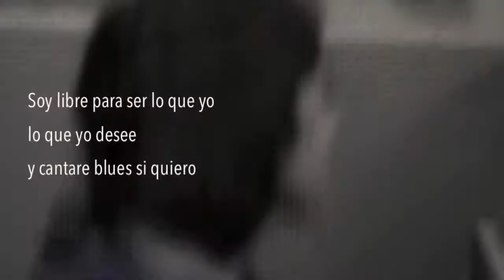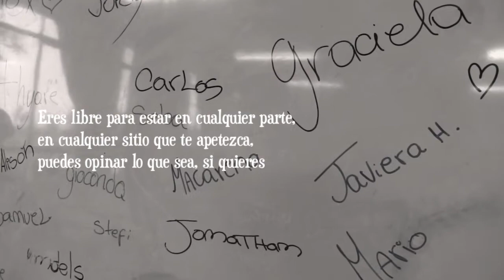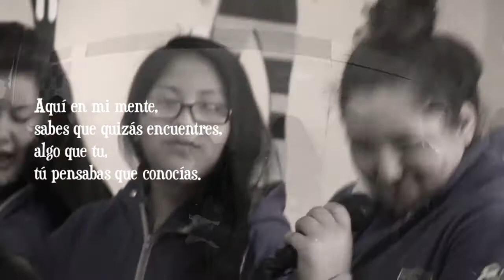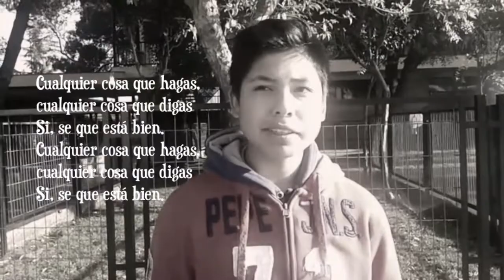wathever Oasis subtitulada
Video octavo A, música, Oasis wathever